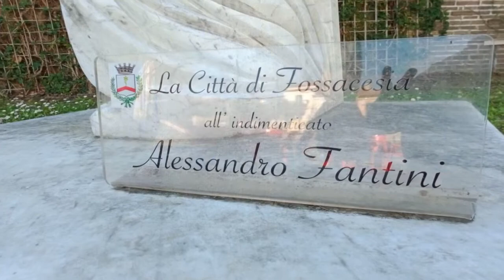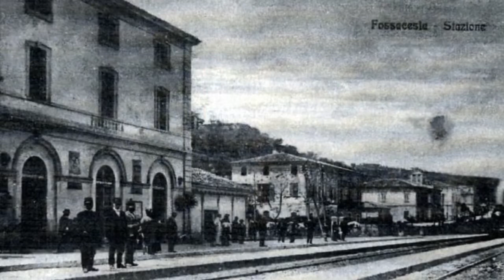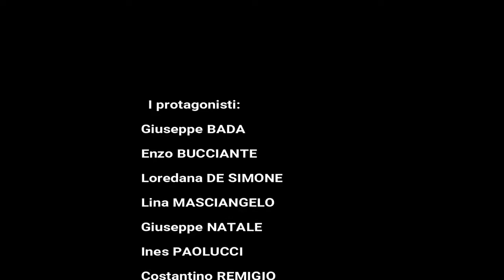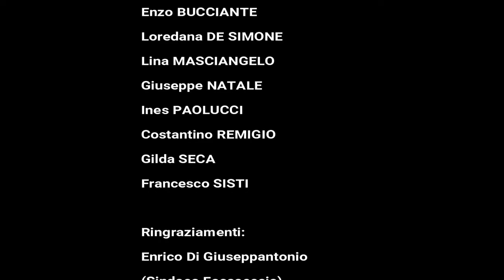Fossacesia. La vita, le storie, i racconti dei cittadini. Nonno collegati e raccontami la tua storia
Fossacesia. La vita, le storie e i racconti dei cittadini. Iniziativa realizzata nell'ambito del progetto: Nonno collegati e raccontami la tua storia.

“Ogni volta che muore un anziano è una biblioteca che brucia”, recita un proverbio africano.

Ricordare e raccontare è fare la storia. Socializzare il racconto della propria esistenza, significa riconsegnare uno spazio umano a una persona, farla ancora esprimere, difendere la sua esistenza e dignità di vita e dimensione umana al suo essere persona. Un beneficio mnemonico, inoltre, oggi dove la progressione delle malattie neuro degenerative sono al centro di ricerche non solo mediche e farmacologiche, ma anche di scienze sociali e umanistiche. Avere una storia, raccontarla è ciò che fonda una comunità grande o piccola che sia.

Ecco alcune delle motivazioni della raccolta di video storie: Fossacesia. La vita, le storie e i racconti dei cittadini, iniziativa realizzata nell'ambito del progetto "Nonno collegati e raccontami la tua storia", sviluppata dal Comune di Fossacesia in collaborazione con Praticabile (società cooperativa) ed Epineion editrice nel programma "Medicina umana, salvare la Memoria".

Le riprese video state realizzate nel giugno del 2022, con il consenso (tramite liberatoria) degli interessati.

Ringraziamenti:
Enrico Di Giuseppantonio
(Sindaco Fossacesia)
Maria Angela Galante
(Assessore Politiche sociali Fossacesia)
Maura Sgrignuoli
(Assessore Cultura Fossacesia)
Mariarosa Di Giuseppe
(Comune di Fossacesia)
Alessandra Morello
(Assistente sociale coop. Praticabile)
Matteo Di Carlo (Orel - Atessa)
Rita Frutti
(Gruppo Facebook: Fossacesia si racconta)